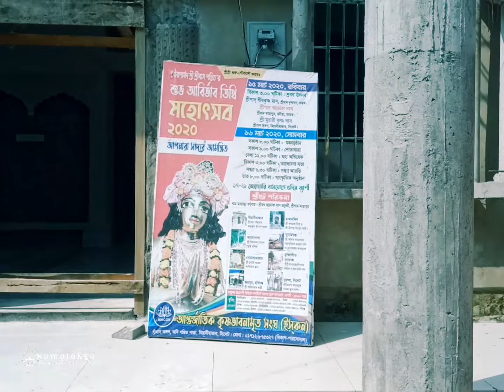একনজরে দেখুন সিলেটে অবস্থিত মহাপ্রভুর পার্ষদ শ্রীবাস ঠাকুরের শ্রীবাস অঙ্গন ধাম